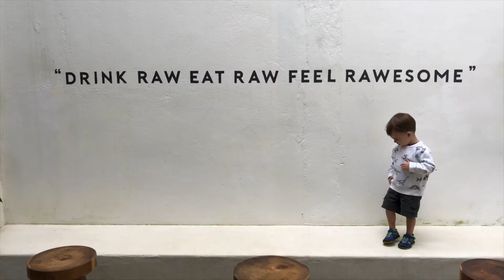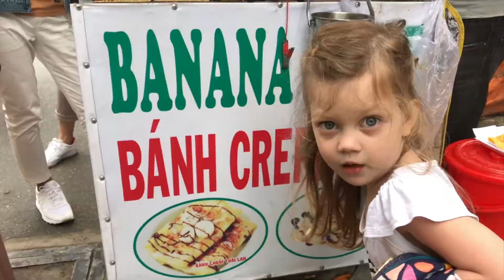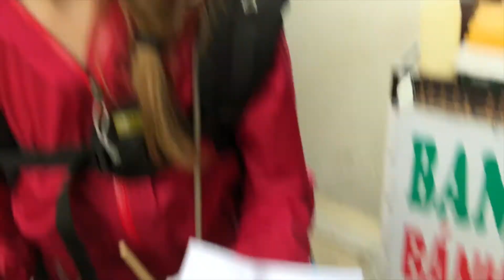Hoi An Food Day - Day 7 - Vietnam Vlogs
Vietnam travel vlog part 7. We travel to the tailor district to get shirts made and to experience the old city. we meet some other kid travelers-- we are not the only crazy ones.

iPhone X vlog